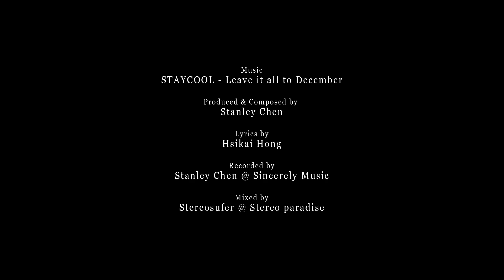Leave it all to December